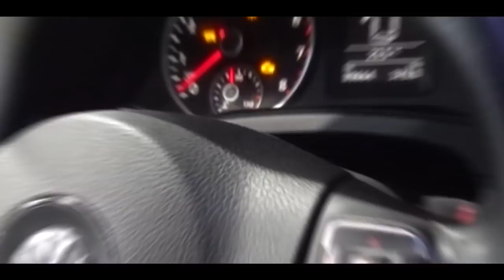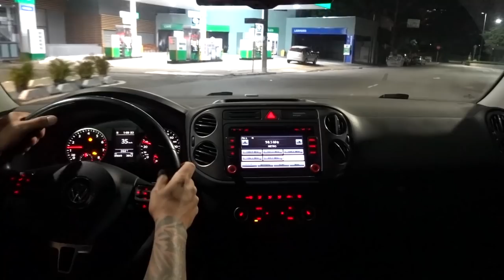TIGUAN TURBO COMO VOCÊ NUNCA VIU